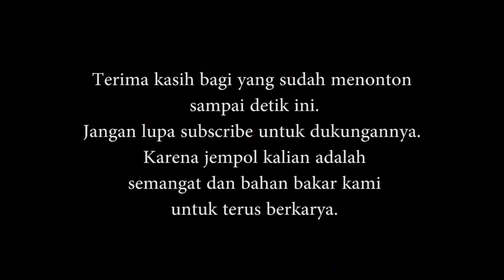Fly Fishing Hampala Semarang Bareng Yutuber Kondang Boja: Nur Danan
Halo Bung, berjumpa lagi dengan saya di brunz fishing, mantap mania, mancing! Kali ini saya kembali lagi mancing dengan teknik fly fishing ya, setelah sekian lama.

Yang membedakan kali ini adalah, saya kolaborasi dengan bung Nur Danan di spot favorit saya di Semarang.

Rod: Custom 3WT Johan Andrianto
Reel: Scientific Angler 45L System 2
Line: Scientific Angler WF5
Flies: Gurgler

Karena jempol kalian adalah semangat dan bahan bakar kami untuk terus berkarya.

Mantap Mania, Mancing!!